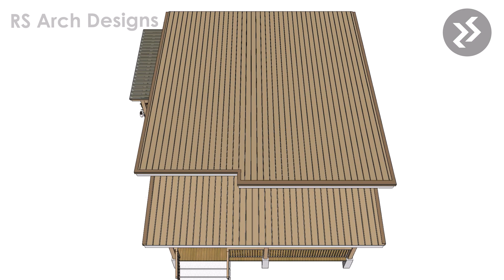Modern Bahay Kubo | Half Amakan Half Concrete Native House Design with 2 Bedrooms | 7x8 meters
Hi Everyone! Sharing you all this Modern Bahay Kubo | Half Amakan Half concrete Native House Design with 2 Bedrooms | 7x8 meters.
Estimated cost around (Labor + Materials)  ₱400,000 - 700,000 PHP / $ 7,041- 12,647 USD . Cost may vary depends on location and materials specifications.

Spaces:
- Terrace
- Living Area
- Dining Area
- Clean Kitchen
- 2 Bedrooms
- T&B with Laundry Area
- Service/ Utility Kitchen